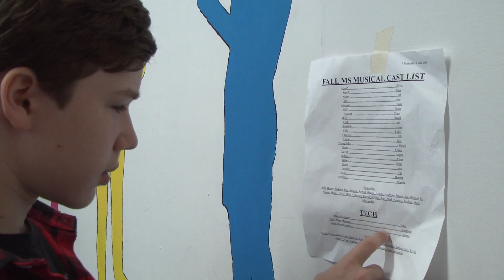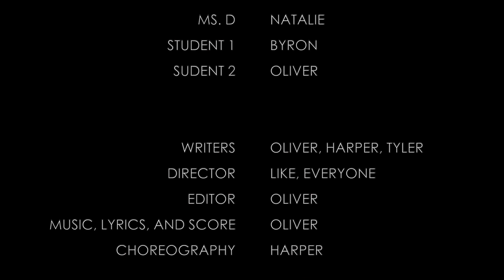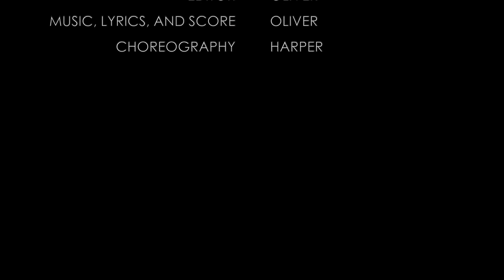Steal the Show - Edit 1